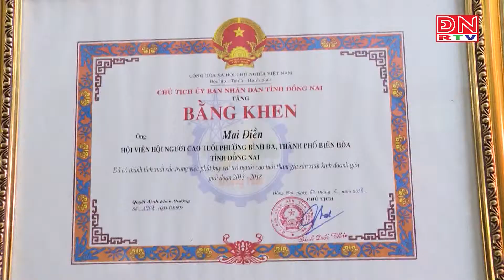Tấm gương cao tuổi nỗ lực trong công tác từ thiện, bác ái